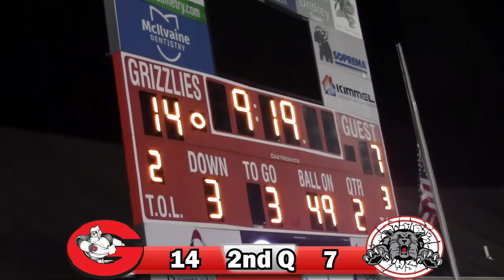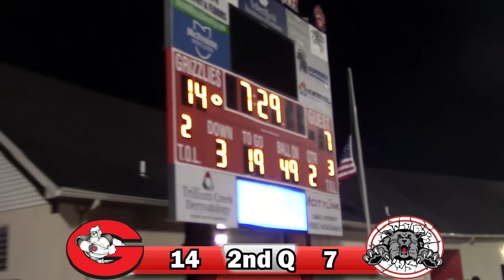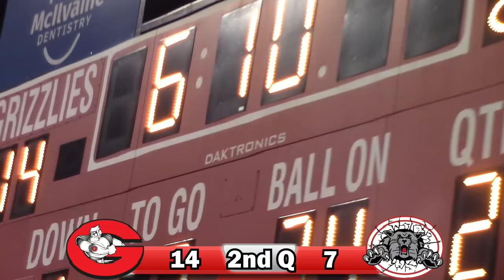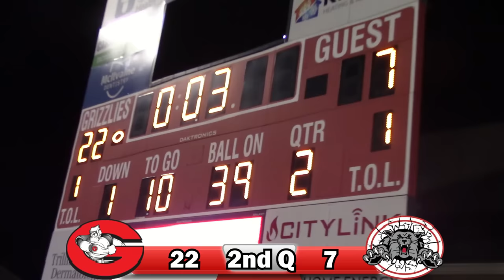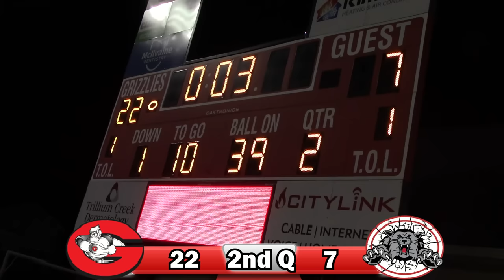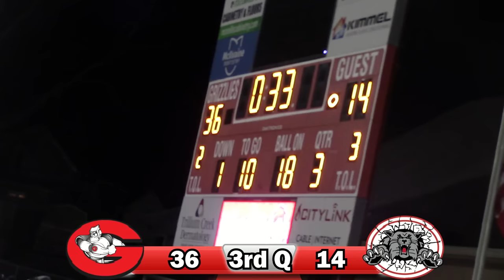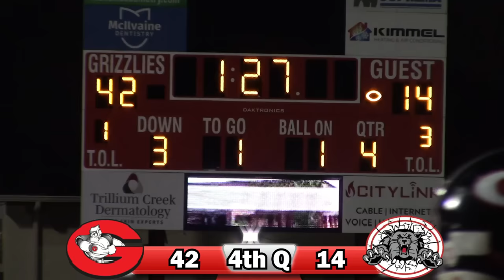Cleveland Glenville vs Canton South - 2023 | Ohio D4 State Semi-Final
Canton South's perfect season comes to an end as they are taken out by the defending state champion, Cleveland Glenville. Congrats on both teams for what was an outstanding season and good luck to Glenville as they have a chance to defend their crown this upcoming weekend.